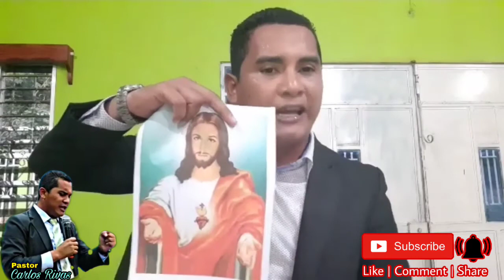Carlos Rivas// Fuerte mensaje para él Sacerdote LUIS Toro,